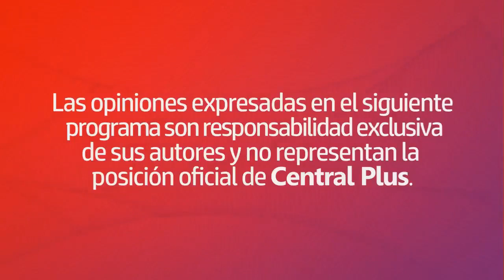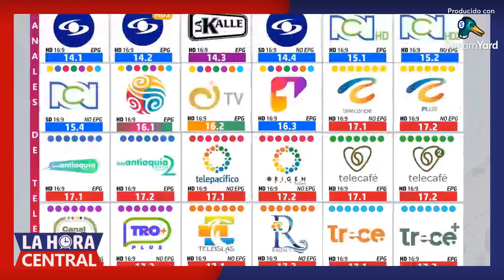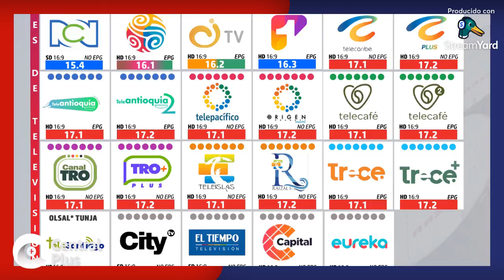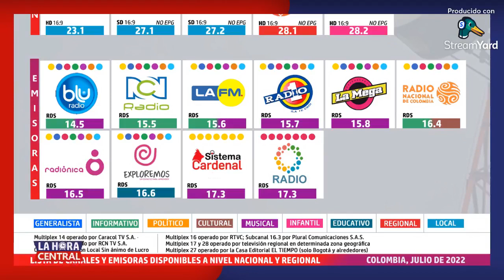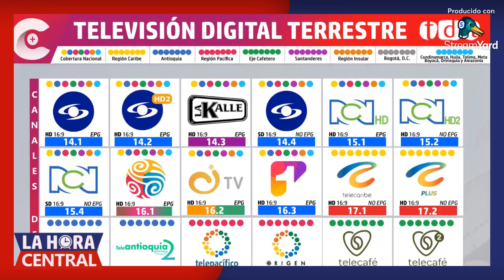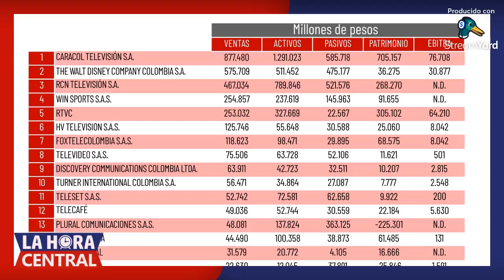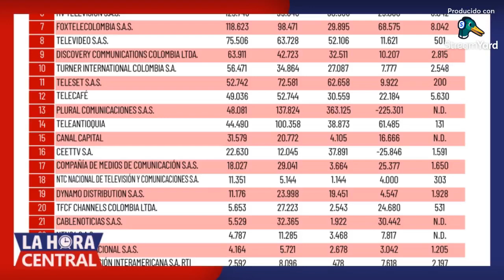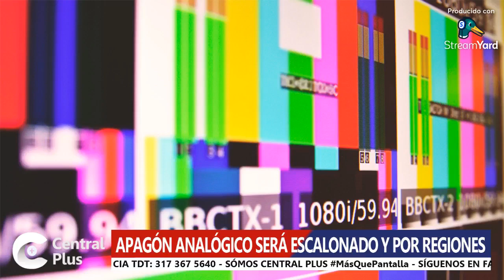Caracol estrena La voz kids, los número$ de la TV en 2021 y noticias del apagón analógico.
Bienvenidos a La Hora Central. Nuevamente en una edición tradicional, hablaremos del estreno de LaVozKids, el análisis de las cifras financieras de 27 empresas de TV en Colombia, noticias oficiales del ApagónAnalógico en Colombia que aún no ocurre, la polémica por la salida del canal EWTN en DirecTV y la aclaración sobre la llegada de YoSoyBettyLaFea a HBOMax.

En Radio hablamos del cambio de nombre de la emisora Oxigeno By Los 40 que pasó a ser Los40Urban y la designación de un colombiano como CEO de Prisa Media en América.